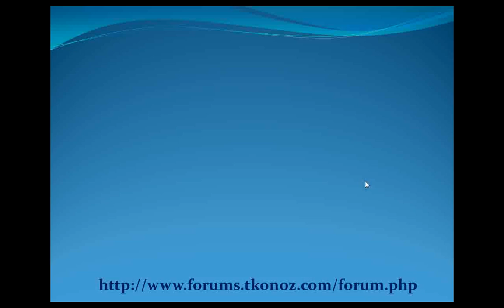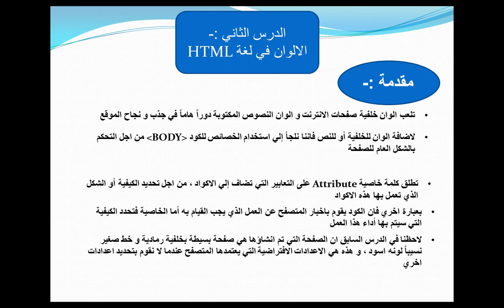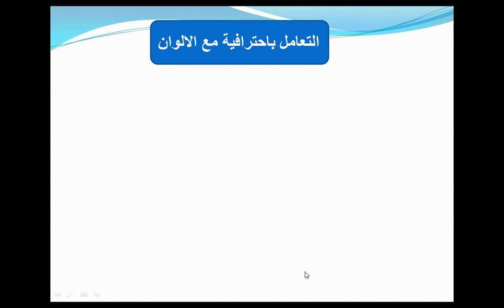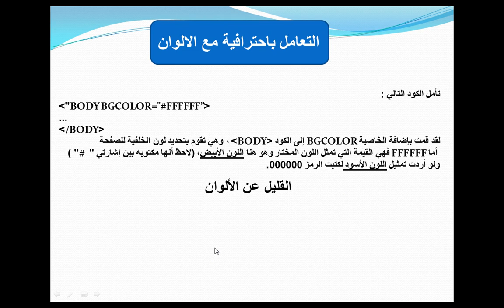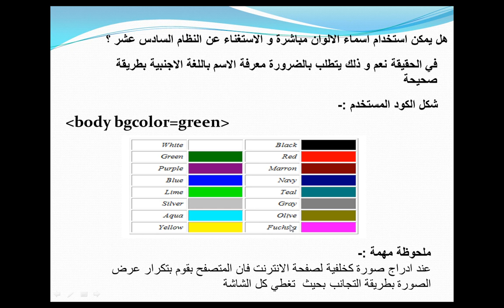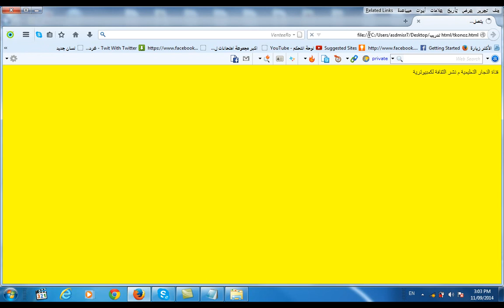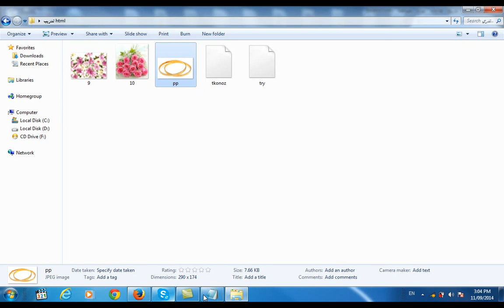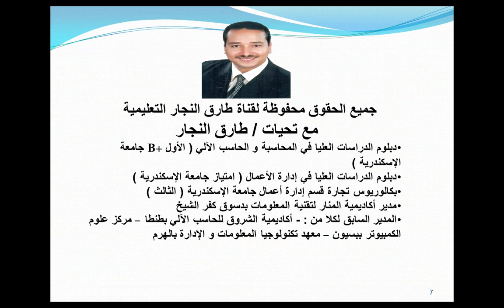في دقائق تعلم مهارة استخدام الالوان في لغة HTML الدرس الثاني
يتناول هذا الفيديو شرح مبسط لاستخدام اكواد الالوان لغة HTML باسلوب بسيط و شيق و تدريب عملي و هو الدرس الثاني  من اكثر من 12 درس للوصول الي احتراف هذه اللغة و التي تعتبر النواة الاساسية لتصميم صفحات و مواقع الانترنت
فيما يلي روابط باقي شرح لغة HTML كاملة 14 درس بالاضافة الي الدرس الحالي
في دقائق تعلم مهارة انشاء الجداول و التحكم في خصائصها (1 ) في لغة HTML الدرس السابع
في دقائق تعلم مهارة انشاء الجداول و التحكم في خصائصها (2 ) في لغة HTML الدرس الثامن